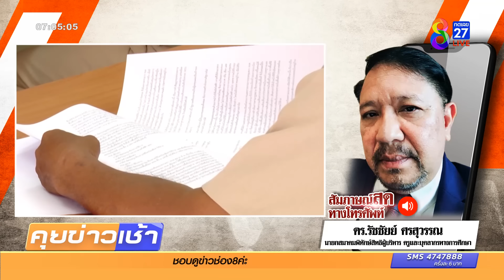ดร.รัชชัยย์ ชี้ จ่าย “เงินเดือนข้าราชการ 2 รอบ” แก้ปัญหาไม่ตรงจุด | ข่าวช่อง8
ดร.รัชชัยย์ ศรสุวรรณ นายกสมาคมพิทักษ์สิทธิผู้บริหาร ครูและบุคลากรทางการศึกษา ชี้ นโยบายจ่ายเงินเดือนข้าราชการ 2 รอบ ไม่สามารถแก้ปัญหาหนี้สินข้าราชการได้ อีกทั้งอาจสร้างปัญหาเพิ่มขึ้นในหลายๆ มิติ